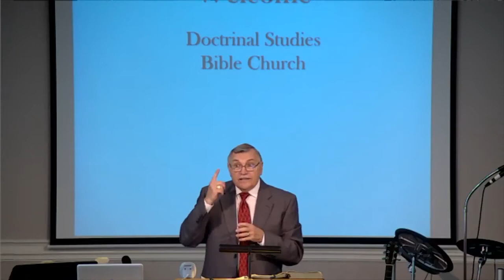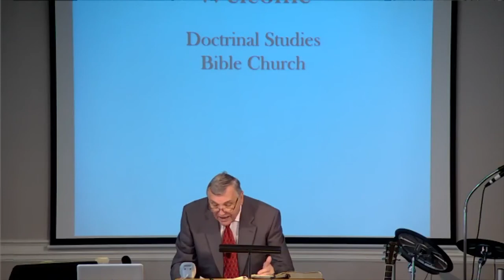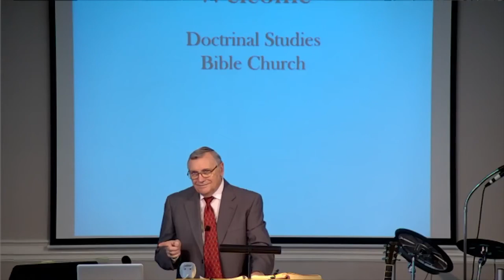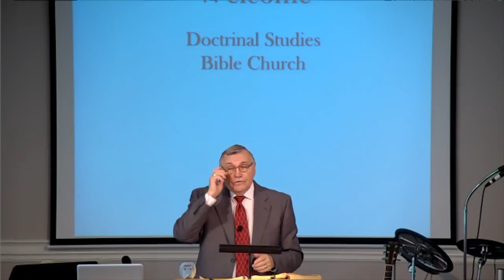DSBC - Ron Adema - Truly, Truly (#18) - Only One Door to Salvation - Oct. 15th, 2017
Date: 10/15/2017

Pastor: Ron Adema

Series: Truly, Truly

Title:  Only One Door to Salvation